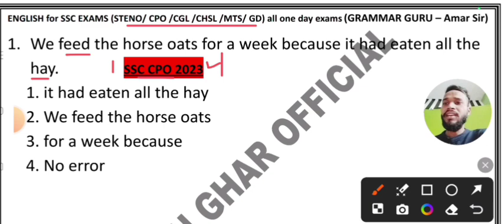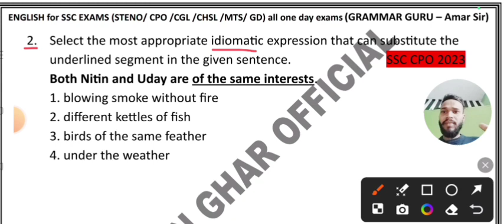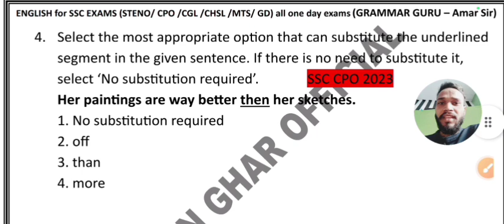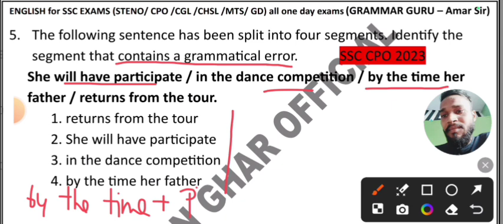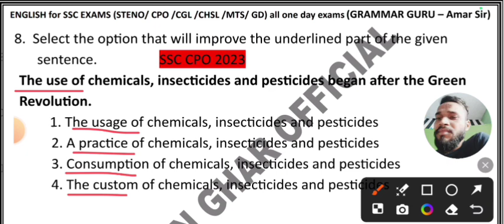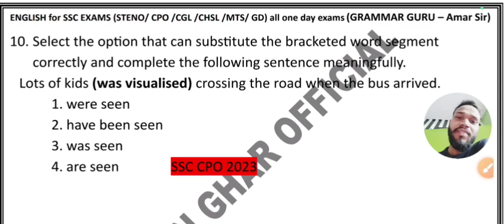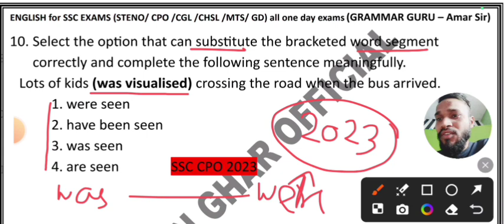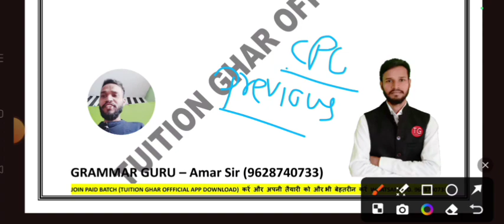SSC CPO ENGLISH 2024 | SSC CPO English previous year 2023 paper |CPO Delhi police 2024